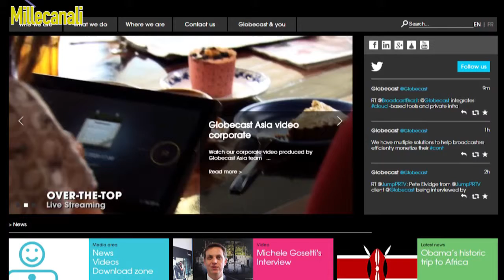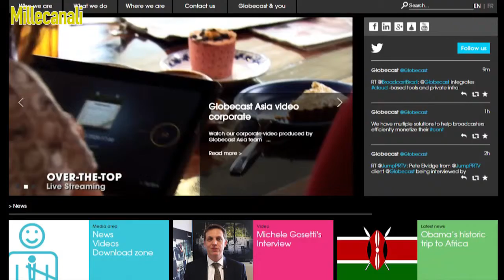IBC 2015 Globecast Alquati